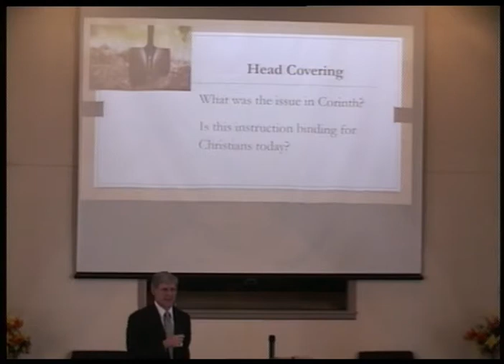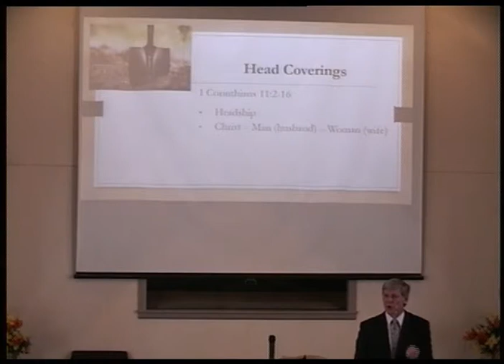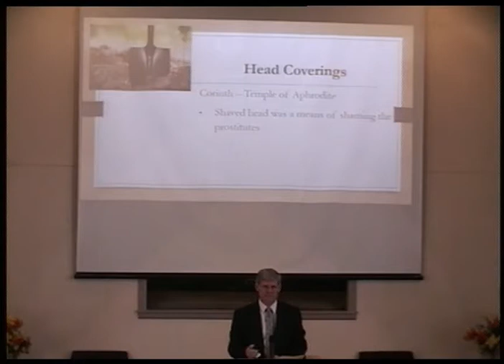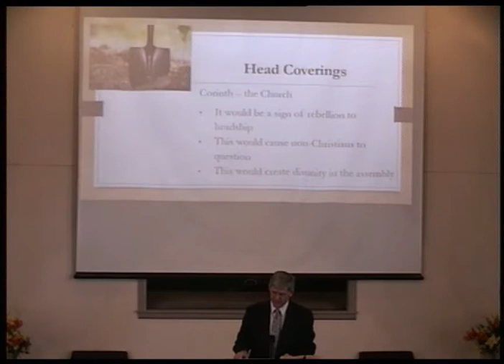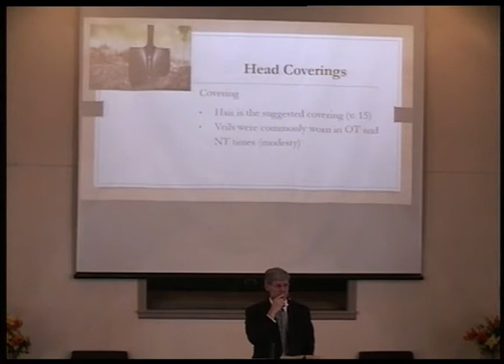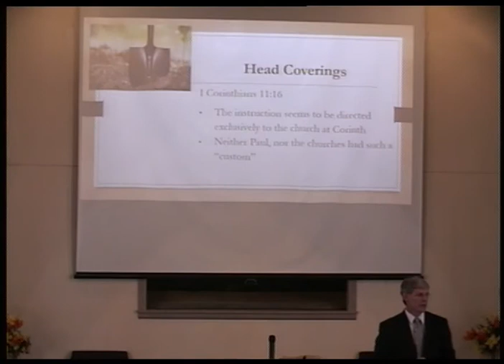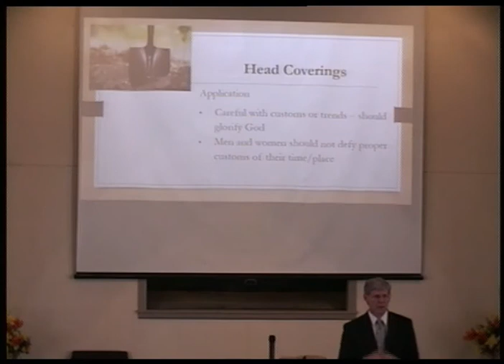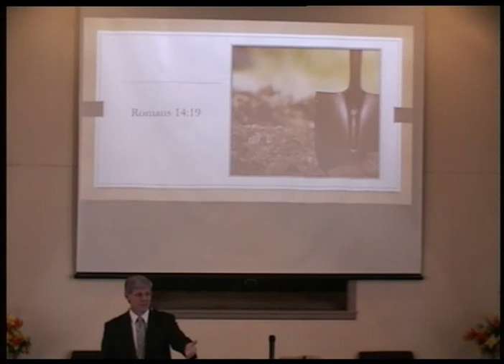Digging Deeper-Head Coverings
Sermon from Sunday evening, June 23, 2019
Mark Jamieson